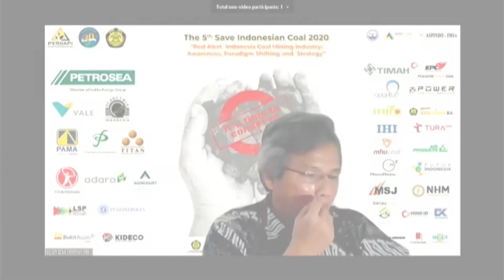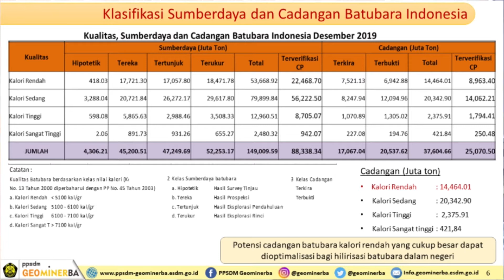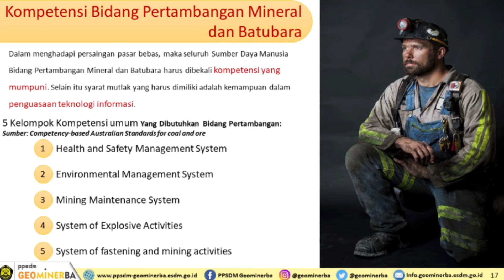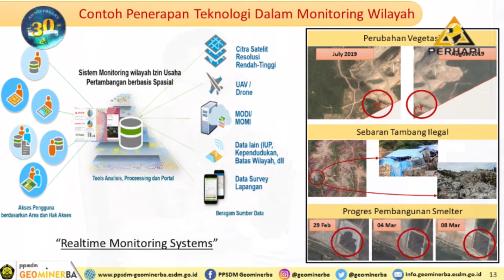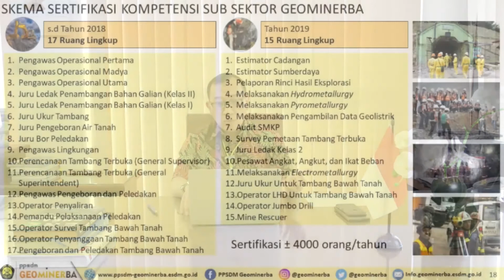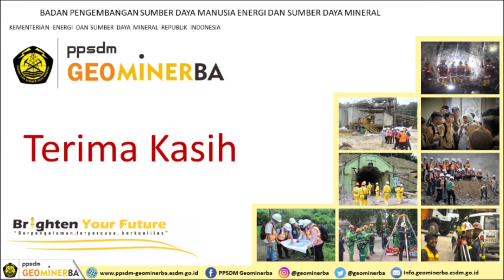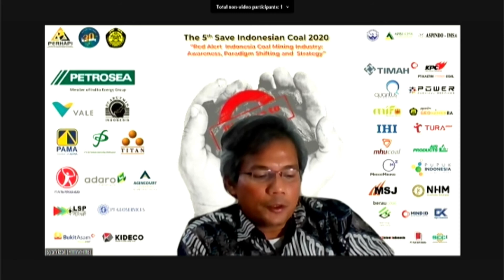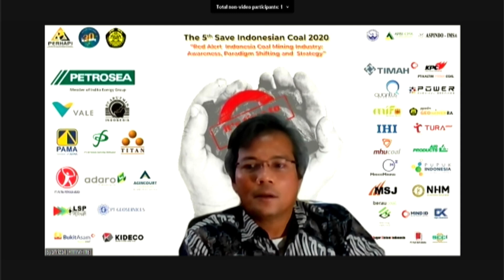PERHAPI 5th Save Indonesian Coal | Day 6 - Ir. M.P Dwinugroho, M.S.E.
• Materi 5 Penyiapan Sumber Daya Manusia
untuk Mendukung Tatanan Baru Industri
Batubara
Oleh Bapak Ir. M.P Dwinugroho, M.S.E.
Kapus PPSDM Geominerba